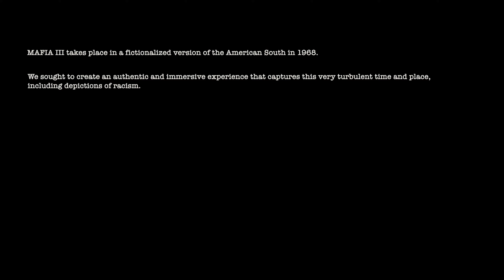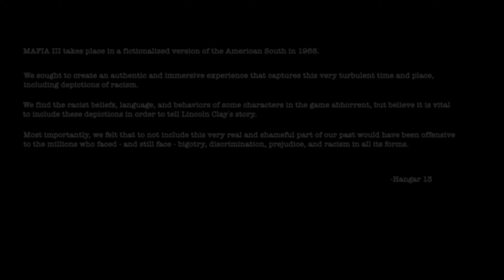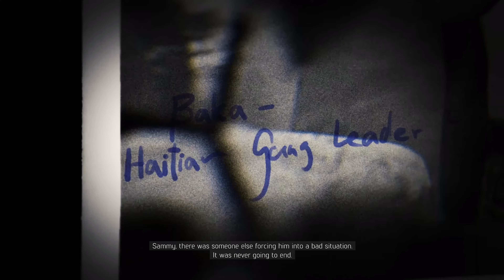60 Minutes With... | Mafia 3 (PC) @ 4K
This is a video I recorded about 4 days ago, that I decided to call '60 Minutes With... | Mafia 3' Watch the video and tell me in the comments if you get why its called this.

Does everyone else like Mafia 3? Tell me your thoughts about the game in the comments.

Don't Take My Word For It! Check This Website To Compare Prices

My Friends Channel (The Other Guy You Can Here In My Videos)

Thanks For Looking. Have A Great Day :)

Lets Be Honest Though Nobody Has Made It Here. But If You Did Write In The Comments Section...